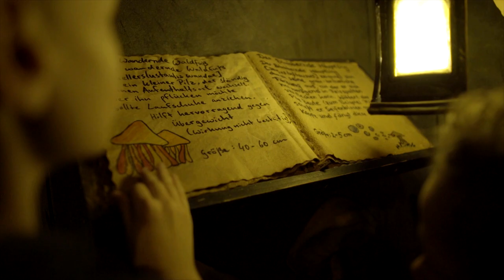Goblinstadt Hamburg Erlebniswelt für Kindergeburtstage, Schulklassen, Familien und Firmenfeiern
In der Live-Rollenspiel-Anlage in einem liebevoll umgebauten Kellergewölbe taucht man in eine faszinierende Welt ein. Um die kniffligen Aufgaben in den verwinkelten Gängen der Goblinstadt lösen zu können, entscheidet sich der Besucher gleich zu Anfang für einen der Heldencharaktere. Egal ob nun mit Licht, Dolch oder Schlüssel gewappnet, das Abenteuer fernab vom Alltag kann sofort beginnen.

Ein Ort zum Rätseln und Lachen, für Geburtstagsfeiern von Jung & Junggebliebenen, Schulen & Kitas, Vereinen & Firmen.

Bist du bereit in die fantastische Welt einzutauchen?